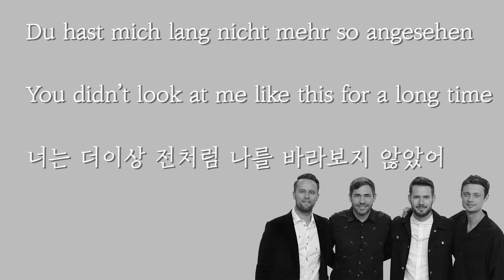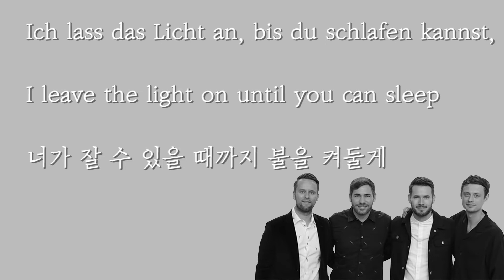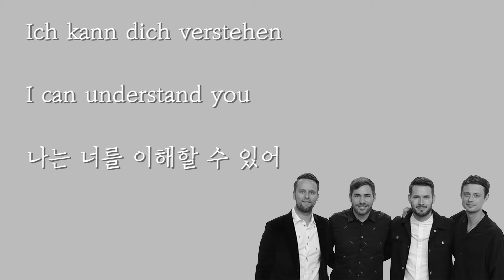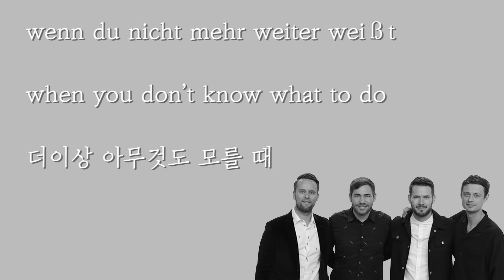Revolverheld - Halt dich an mir fest (German+English+Korean LYRICS)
Hallo alle zusammen! Lange nicht gesehen! Wir sind Lieder_Leader von DFSOS! Manchmal möchten wir, uns an was zu trösten. Hier ist es ein passendes Lied für uns. Das ist 'Halt dich an mir fest' von Revolverheld. Wir hoffen, dass dieses Lied euch viel Energie gibt und ihr schönen Tag verbringt!

Hello everyone! Long time no see! We are 'Lieder_Leader' from DFLHS! Don't we feel sometimes that we want to get consoled from something? Then, here is a perfect song for us. It is 'Halt dich an mir fest' by Revolverheld. We hope that this song gives you a lot of energy and a wonderful day!

안녕하세요 여러분! 오랜만입니다! 대전외고의 Lieder_Leader입니다! 여러분 가끔씩 위로받고 싶다는 생각이 들지 않나요? 그럴 때 듣기 좋은 음악이 있어요. 바로 Revolverheld의 'Halt dich an mir fest'라는 곡입니다. 이 곡으로 많이 에너지 얻어가시길 바랍니다. 좋은 하루 보내세요!